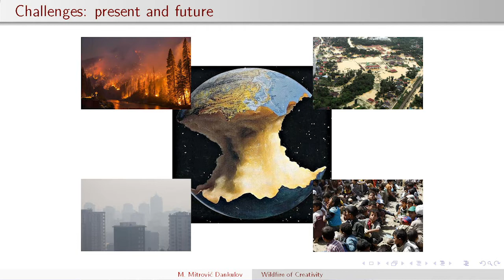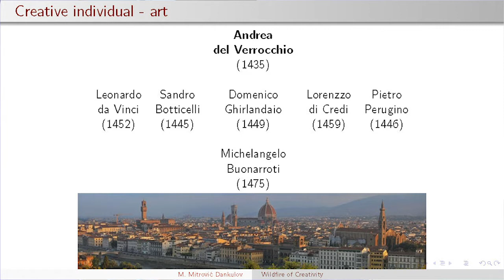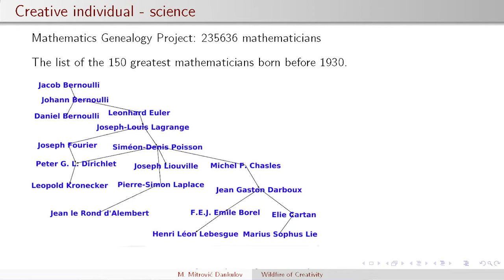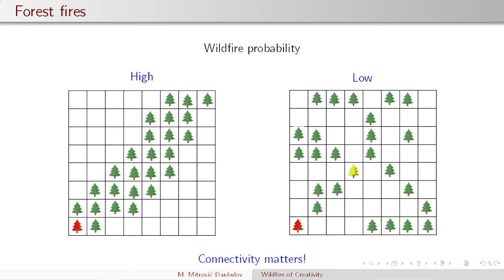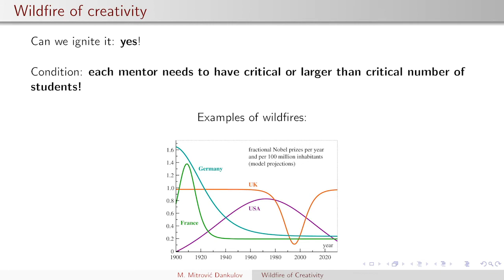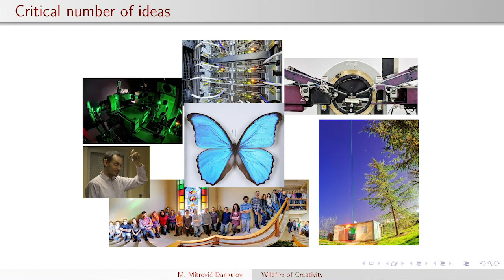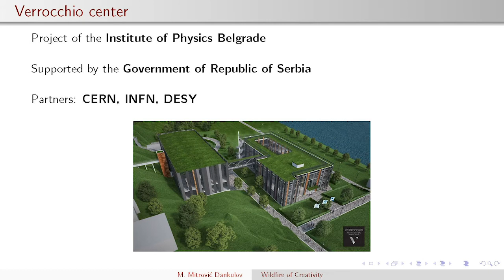Wildfire Of Creativity (Marija Mitrovic Dankulov, University of Belgrade) | DLD Belgrade